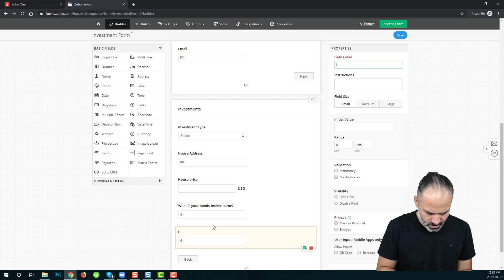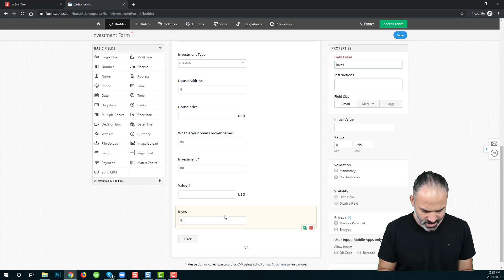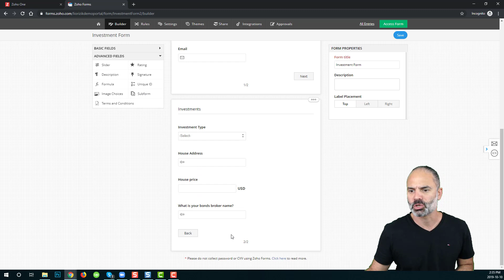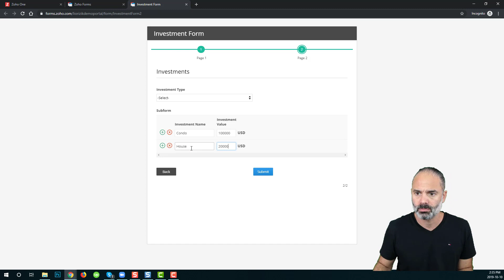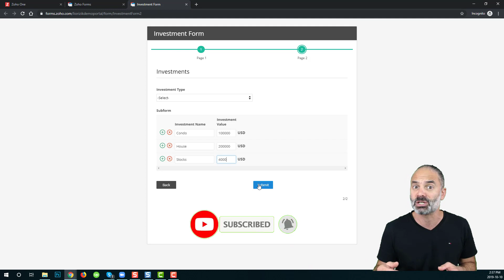Creating SubForms - Zoho Forms Tutorial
My name is Lior Izik and I am a Business Coach and a Premium Zoho Partner located in Toronto, Canada. Our company provides various Zoho and Business solutions.

My Book